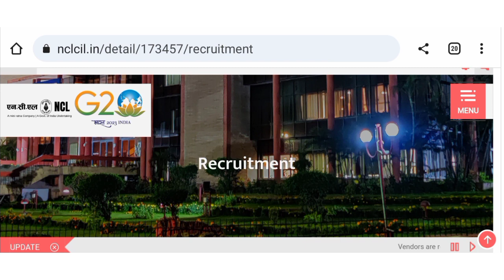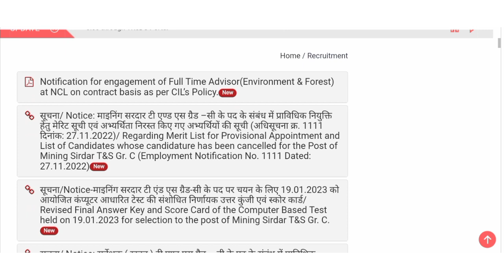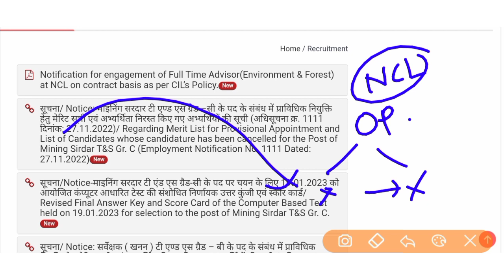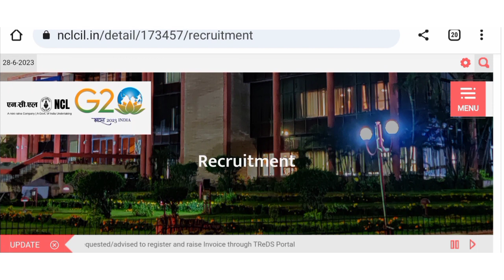NCL Recruitment 2023 | NCL upcoming vacancy | NCL Hemm Operator vacancy 2023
Hello friends,
 This video's was discuss NCL Recuirment 2021

NCL Traffic Rule and sign -

ncl vacancy 2023
ncl
ncl upcoming vacancy 2023
ncl hemm operator new vac...
ncl,ncl exam date 2023,exam rays
,ncl ka exam kab hoga ,ncl update
ncl drill operator ka syllabus
कोल इंडिया लिमिटेड में आने वाली भर्तियां 2023,Coal India recruitment 2023